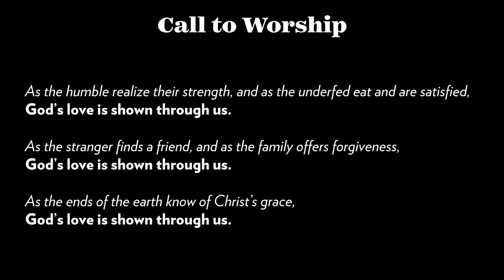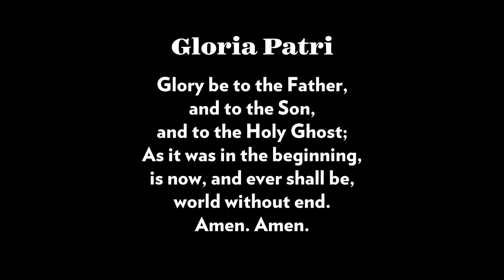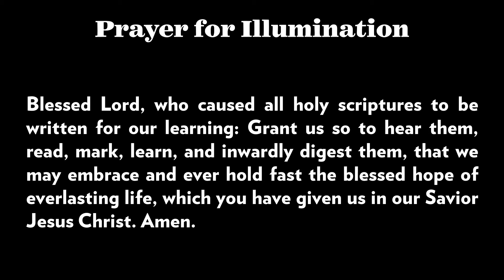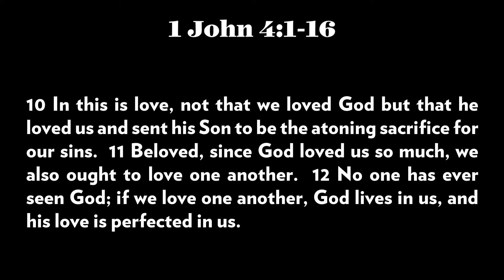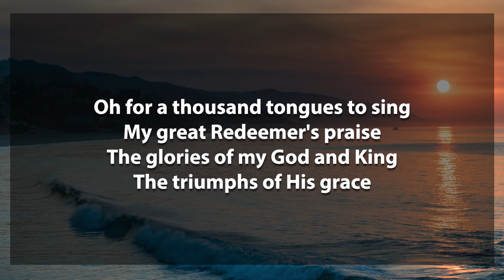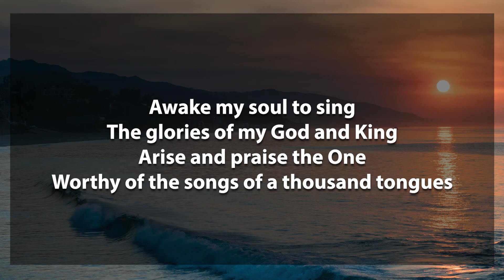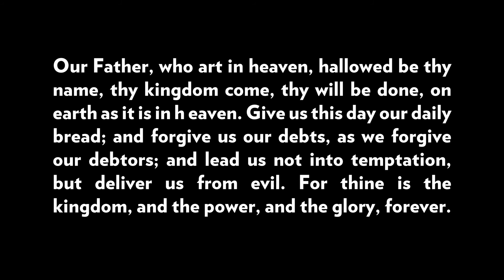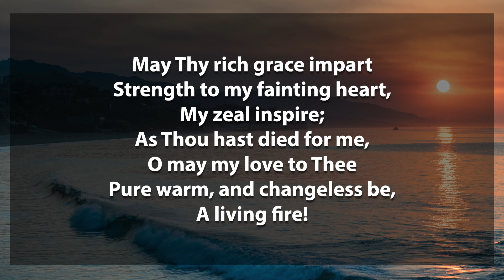Sunday Worship Service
Welcome to the online worship service for Occidental and Eagle Rock Presbyterian Churches of Los Angeles. We hope that you find this service meaningful. These are difficult times, but God is with us.

Service Leaders
Pastor: The Rev. Dr. Erik W. Dailey
Pianist: Kendro Calica
Vocalists: Rami Garcia, Lilybeth Evardome

If you would like to help support the mission and work of the church, you can give online:
Eagle Rock Presbyterian: